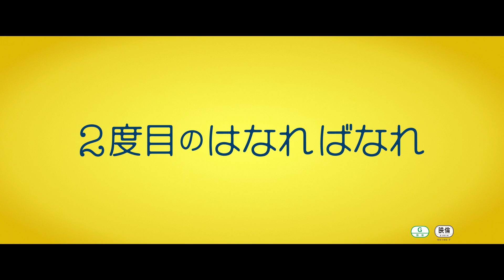映画『２度目のはなればなれ』予告編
名優マイケル・ケインが俳優人生最後に贈る、イギリスとフランスを舞台に繰り広げられる老夫婦の感動の実話。
『2度目のはなればなれ』は、2024年10月11日（金）全国ロードショーされます。

【あらすじ】
2014年夏。イギリスの老人ホームで寄り添いながら人生最期の日々を過ごす老夫婦バーナード（マイケル・ケイン）とレネ（グレンダ・ジャクソン）のある行動が世界中の大ニュースとなった。ひとりバーナードはフランスのノルマンディへ旅立つ。彼が行方不明になったという警察のツイート（The Great Escaper）をきっかけに、世界中で話題になったのだ。ふたりが離れ離れになるのは、人生で2度目。決して離れないと誓った男がどうしてもはなればなれにならなければならなかった理由とは…。必ず戻ってくると信じる妻の真実の想いとは…。

【キャスト】
マイケル・ケイン、グレンダ・ジャクソン、ジョン・スタンディング、ダニエル・ビタリス

【スタッフ】
監督：オリバー・パーカー
製作：ロバート・バーンスタイン ダグラス・レイ
製作総指揮：キャメロン・マクラッケン エバ・イェーツ
脚本：ウィリアム・アイボリー
撮影：クリストファー・ロス
編集：ポール・トシル

2023年製作／96分／G／イギリス
原題または英題：The Great Escaper